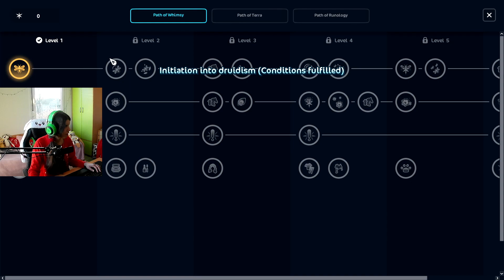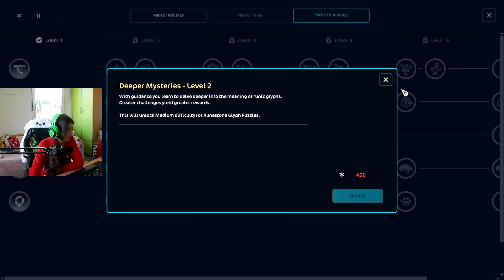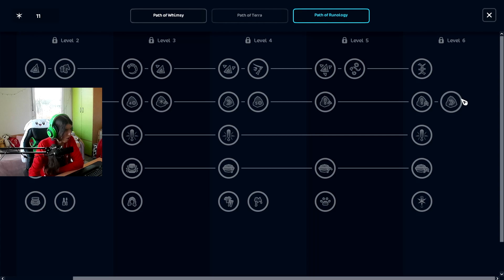Exploring HOLLOW WOODS for the FIRST time!!! - Let's play: Star Stable Online (part 279)